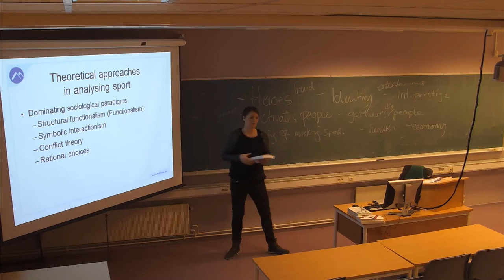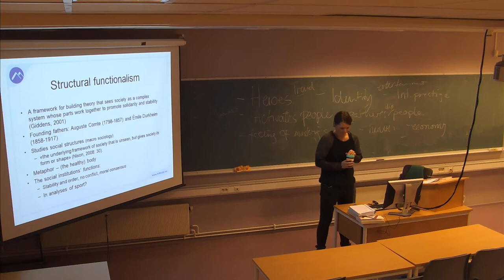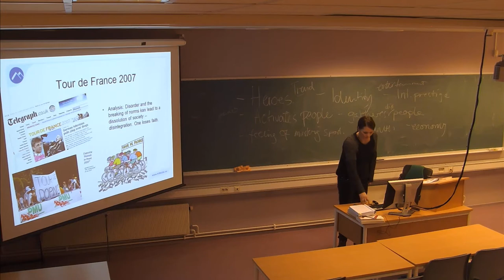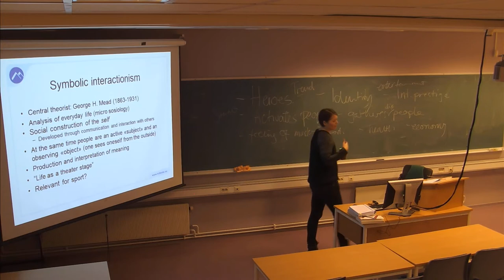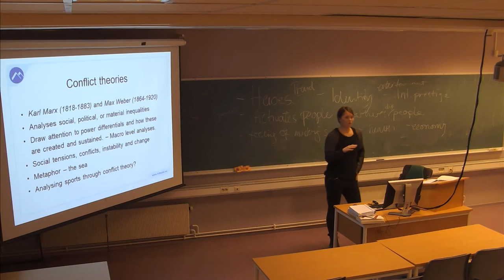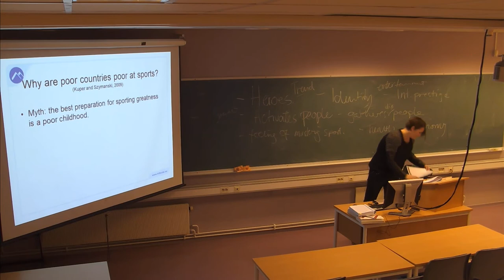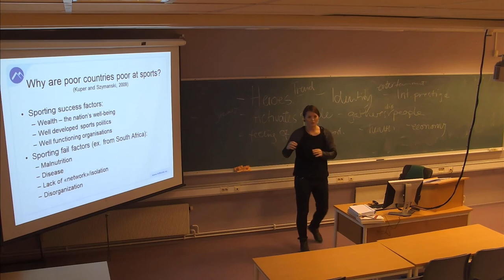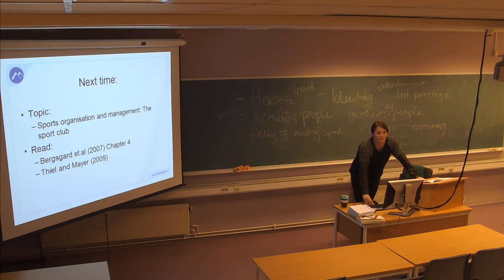01-F-02 Forelesning IDR100 (23. jan. 2015)